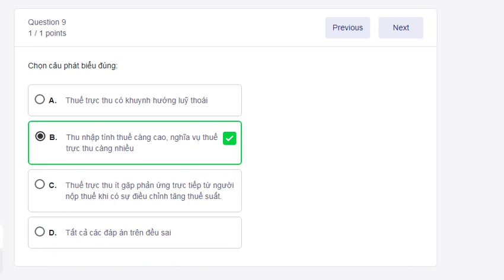Bài kiểm tra thuế phần 1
kt thuế phần 1